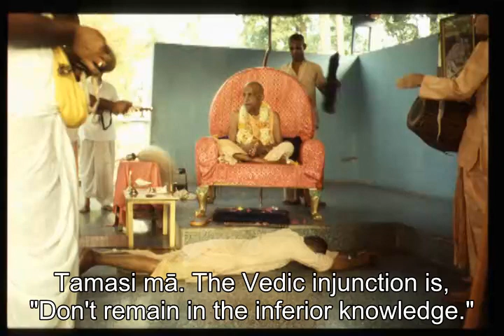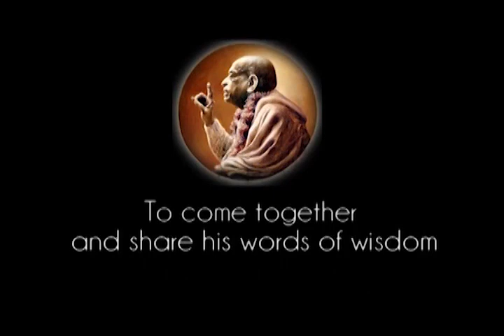Prabhupada 0454 - Very Risky Life If We Do Not Awaken Our Divya-Jnana